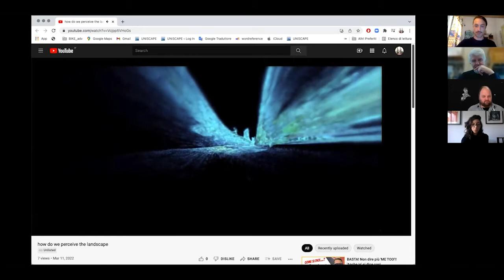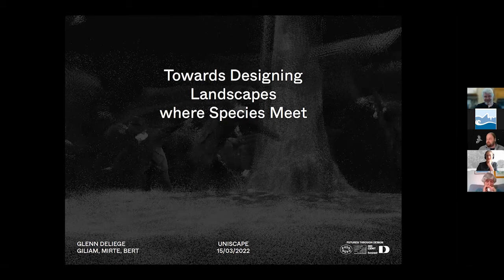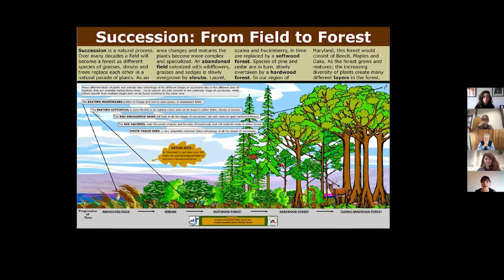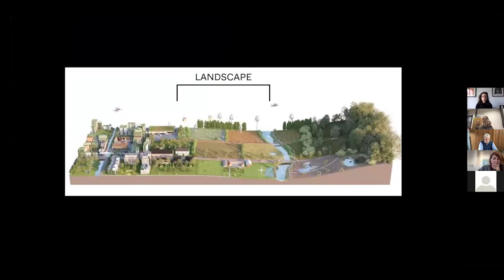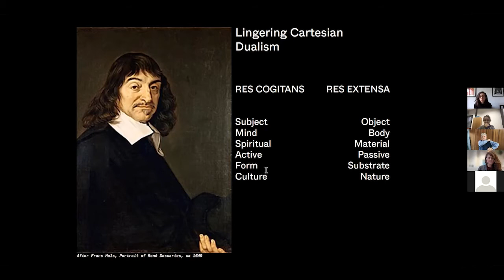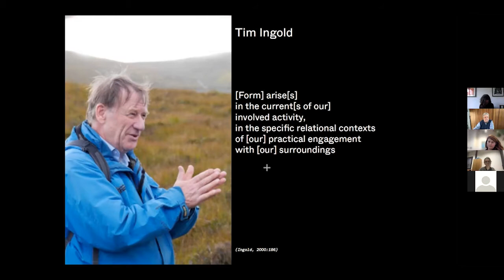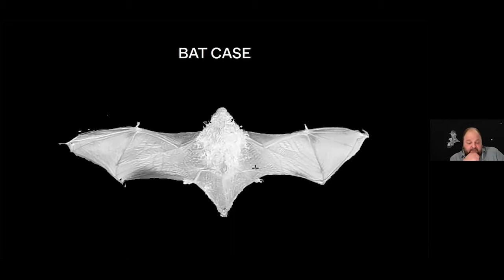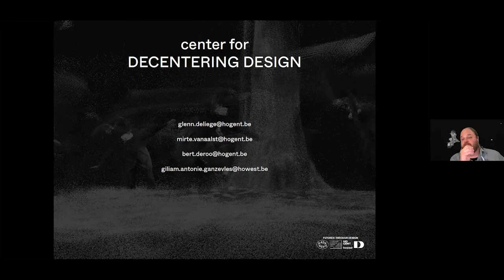2nd Lecture 2022 "Where Disciplines Meet" 2nd Series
15 March 2022 | ‘Designing-with’: Towards designing landscapes where species meet.
Speaker: Bert de Roo, Glenn Deliège, Center for Decentering Design, University of applied sciences and arts Ghent - HOGENT & Howest, Belgium
Respondent: Andrea Gammon, TU Delft, The Nederlands

This research project takes its cue from the growing realization that we humans are not the only ones with a point of view on this planet. Animals do too. They develop meaningful relationships with the landscape they inhabit, scaffolded by their own history, culture and individuality. Just like is the case with humans, these meaningful relationships congeal into material reality: animals do not only connect passively with a world ready-made and out there, but actively build and shape their environment. They do so in relation to us and all other creatures: the worlding of the world is always a ‘becoming-with’, a multispecies achievement in which the reverberating actions of myriads of creatures continuously give rise to the world.